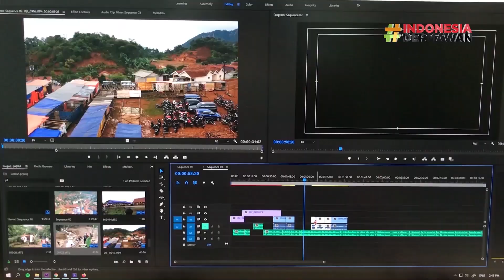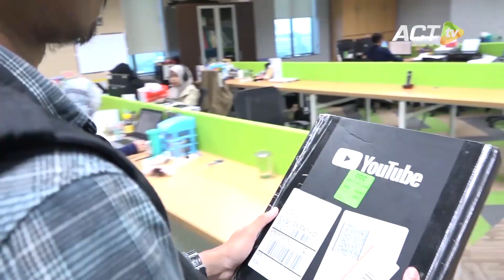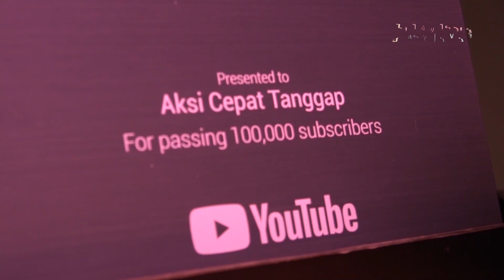DI BALIK LAYAR Perjalanan ACT TV Menuju 100.000 SUBSCRIBERS!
Terima kasih untuk semua Dermawan Indonesia, Alhamdulillah di akhir tahun 2019 kemarin, Kami Tim ACT TV telah mencapai 100.000 subscribers.

InsyaAllah perjalanan kami akan terus bergulir. Menjadi televisi kemanusiaan pertama yang mengabarkan tentang aksi-aksi kemanusiaan, tentang kondisi terkini dan tercepat di lokasi bencana, juga kabar dari negeri-negeri yang masih dipapar konflik kemanusiaan hingga hari ini.